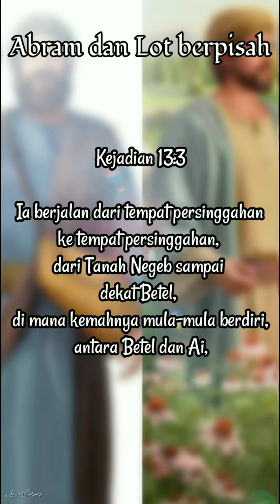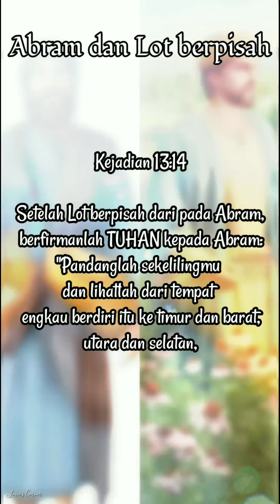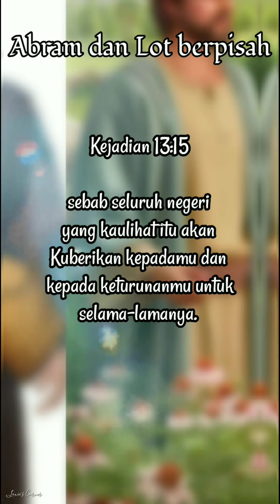Bacaan Alkitab Harian (41) - Kejadian 13:1-18 Abram dan Lot berpisah